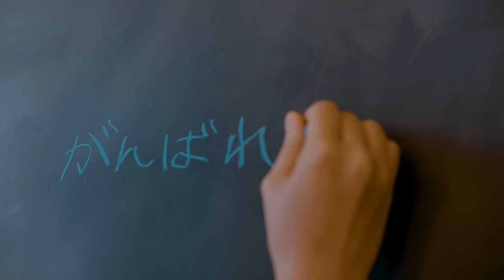wacci 『あなたがいる』Music Video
オリジナルTVアニメ『バクテン!!』のエンディング・テーマに抜擢されたwacci「あなたがいる」のMusic Videoを公開！

「この時代だからこそ
人と人との繋がりや、未来に希望を持つことの大切さを
伝えられたらと思います。」
とVo.橋口洋平が語るように、
同じ目標を持った仲間が切磋琢磨し、共に成長していく様子が表現されたMusic Videoに仕上がった。

オリジナルTVアニメ『バクテン!!』のオープニング・テーマを務める、センチミリメンタル「青春の演舞」のMusic Videoはこちら！

■CREDITS
-Cast-
Taka Sakurai
Yu Miyazaki (TRUSTAR)
Ryota Koya
Kiyoshiro Soshima
Touma Kakegawa
Rui Nakamura
Takahiro Ono
Jun Miyashita
Rei Ando

-Movie Staff-
Director：Shin Ishihara
Cinematographer：Satoshi Imamura (Things.)
1st AC：Ken Nakano
Lighting Director：Shunichiro Murakami
Lighting Assistant：Katsumi Karasawa / Taiga Isshiki
Stylist：Junshi Sato
Stylist Assistant：Aoi Takayama
Hair&Makeup：Mayumi Shiraishi
Sound Engineer：Kei Kawaguchi
Making：Kosei Kudo
Casting：Yoshimi Takada (SKALY)
Production Staff：Yusuke Sato
Line Producer：Ryohey (RALLY)
Producer：Junichi Furukawa
Special Thanks：八王子体操クラブ / 南豊ヶ丘フィールド / たまロケーションサービス

‹LIVE›
2024年8月よりwacci史上最大規模の
全国8都市9会場を巡るホールツアー開催が決定！

8/10(土) 江戸川区総合文化センター 大ホール 【東京】  16:15 17:00
9/8(日) 渋川市民会館 【群馬】     16:45 17:30
9/14(土) 岡谷鋼機名古屋公会堂 【愛知】    17:15 18:00
9/22(日) 日立システムズホール仙台 シアターホール 【宮城】 17:00 17:30
9/27(金) りゅーとぴあ 新潟市民芸術文化会館・劇場 【新潟】 18:00 18:30
10/4(金) ももちパレス 【福岡】     18:00 18:30
10/6(日) 広島JMSアステールプラザ 大ホール【広島】  16:15 17:00
10/20(日)NHK大阪ホール 【大阪】    16:45 17:30
10/25(金)昭和女子大学人見記念講堂 【東京】   17:30 18:30

wacci Streaming Live ~特別編~（※無料 Streaming Live）
日程：6/23(日)
時間：19:00〜STRAT
会場：大手町三井ホール